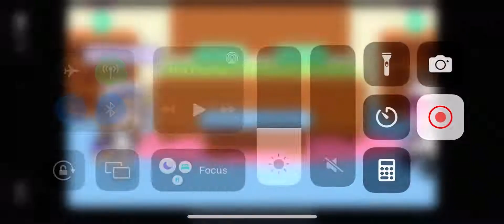I fell in love with my bodyguard (episode 1)